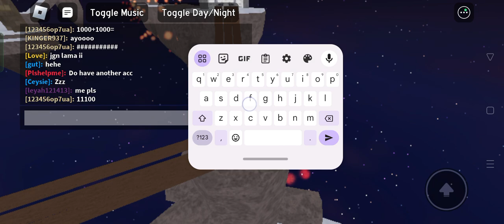roblox VR hand